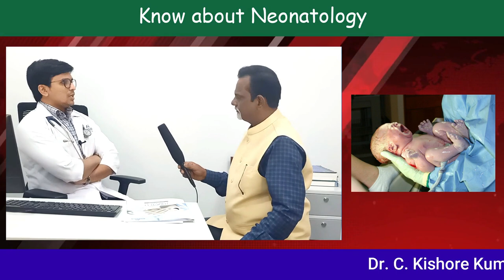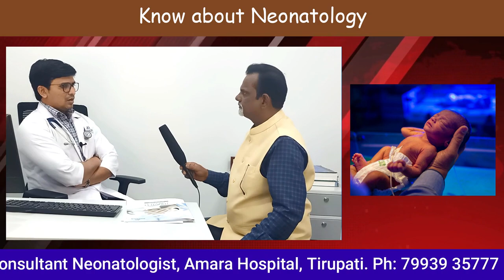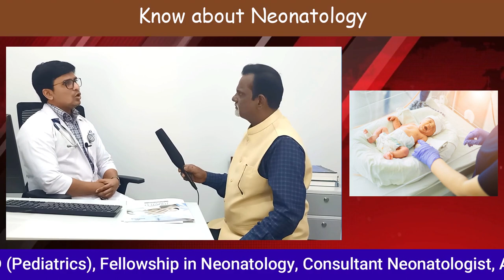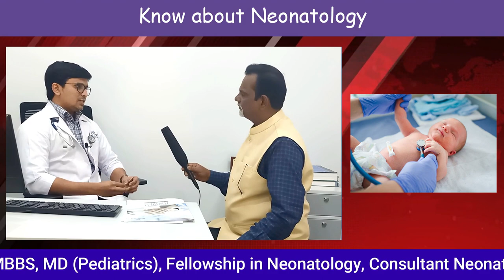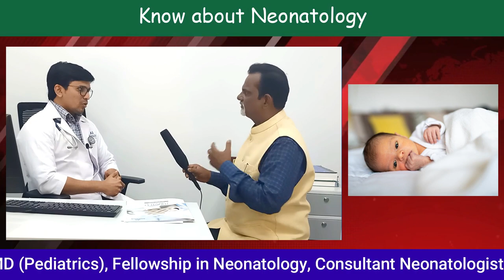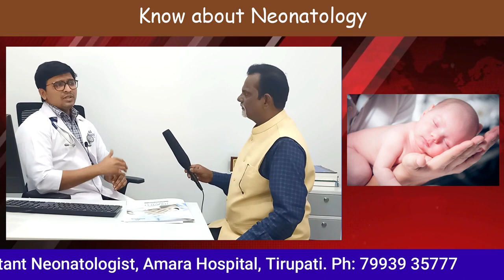Dr. Kishore Kumar | Neonatology | Amara Hospital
Respected Sir/Madam,
Bharathi Adds is the famous Add agency in 02 Telugu States.,
A.P and Telangana.

It's having nearly 350+ hoardings, 1100+ mandal level
small budget hoarding boards (4X6), and nearly
140+ hoardings in Bus stands in A.p and Telangana.

We are able to do micro-level marketing in your vicinity like
No - Parking boards, Village wide boards, Mandal level hoardings,
Mandals wise bus - stand premises hoardings.